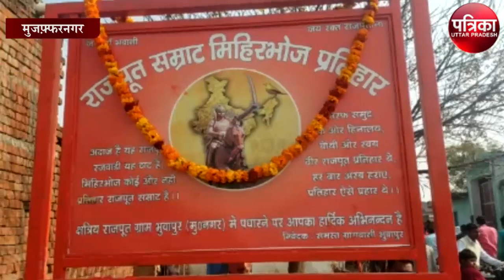राष्ट्रवादी जनलोक पार्टी के राष्ट्रीय संयोजक शेर सिंह राणा ने कृषि बिल को लेकर दिया बड़ा बयान